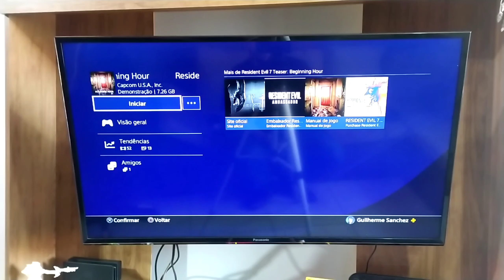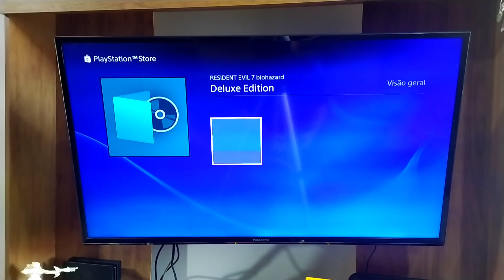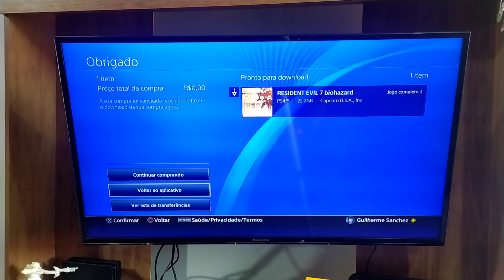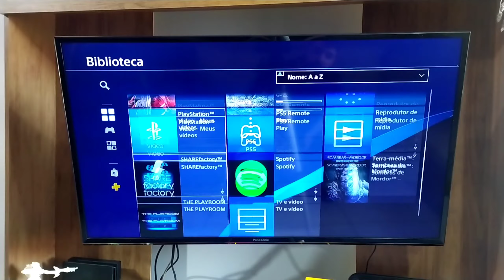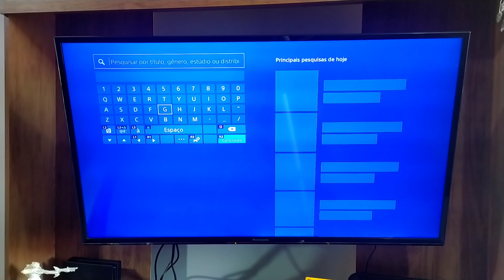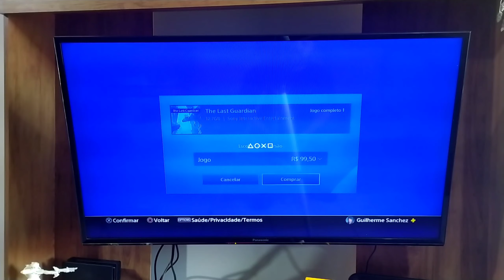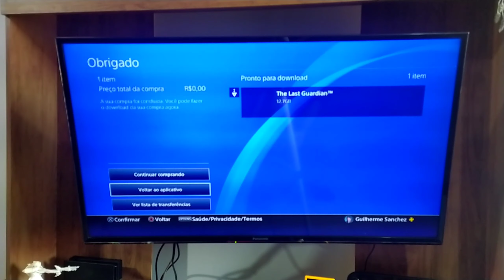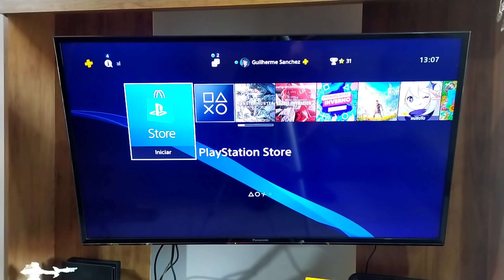Jogos de Graça PS4 - Monster Hunter, Resident Evil 7, Detroid Become Human e The Last Guardiam